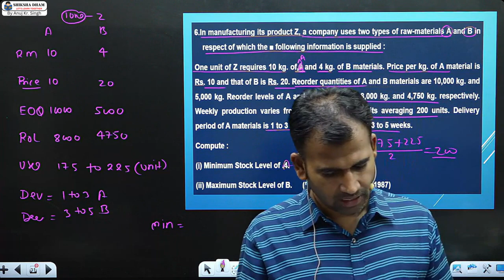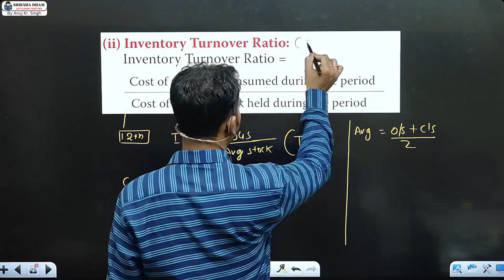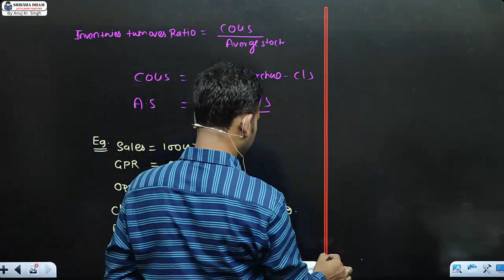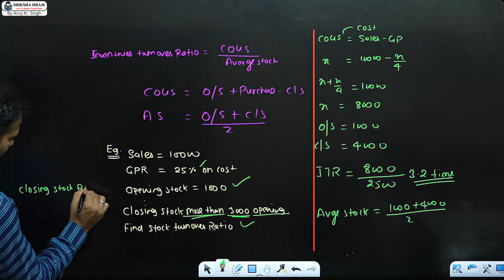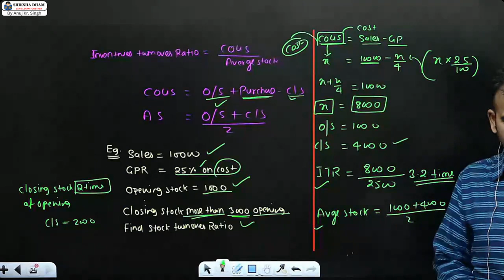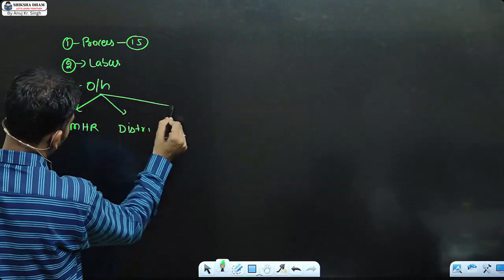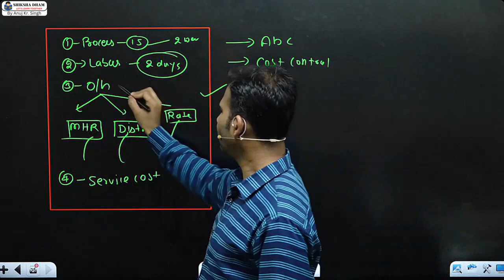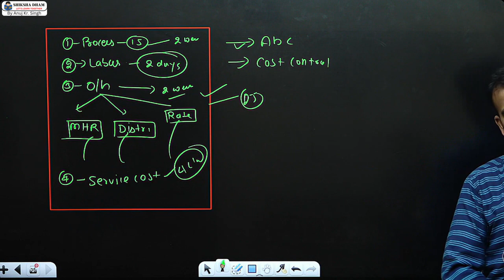cost account class for bcom / material / part 12 / cost a/c for du / sol / b.com / by anuj sir